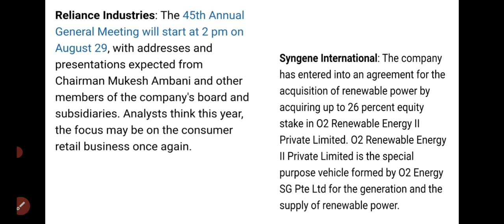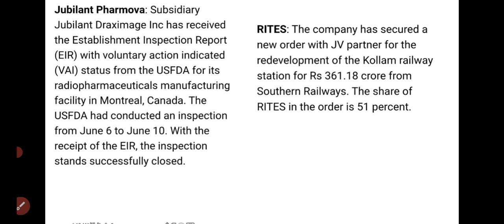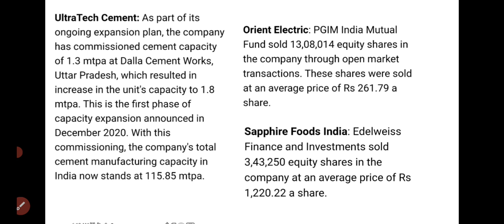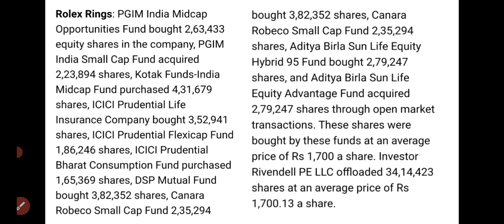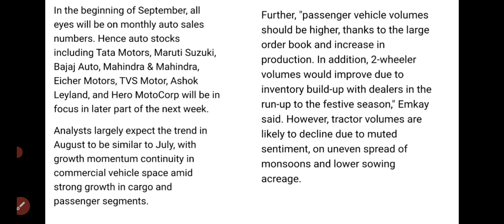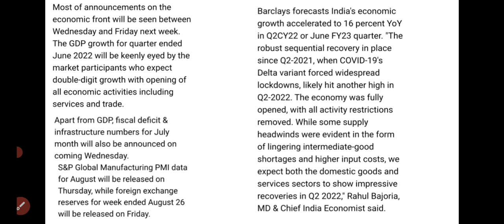സ്റ്റോക്ക് മാർക്കറ്റ് വാർത്തകൾ 29 Aug/premarket /share market news malayalam/wealthy life malayalam